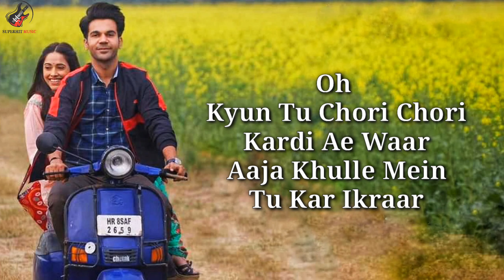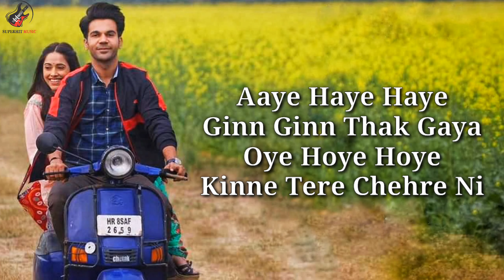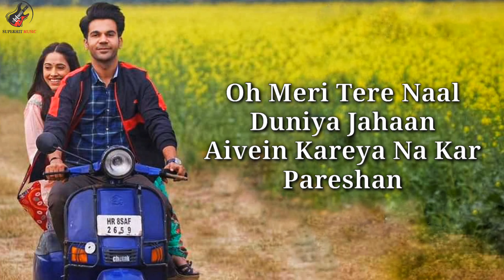Teri Choriyaan | Rajkummar R, Nushrratt B | Guru Randhawa, VEE, Payal Dev | Chhalaang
Presenting Teri Choriyaan, Chhalaang’s next song, a romantic tune that will steal your hearts. It is composed by Guru Randhawa, with music by VEE, written by Luv Ranjan & Guru Randhawa & sung by Guru Randhawa & Payal Dev.

Chhalaang stars Rajkummar Rao & Nushrratt Bharuccha and is slated to release on Amazon Prime Video this Diwali, Nov 13.
The film is written by Luv Ranjan, Aseem Arrora & Zeishan Quadri, it is directed by Hansal Mehta, produced by Ajay Devgn, Luv Ranjan & Ankur Garg, and presented by Bhushan Kumar

Song: Teri Choriyaan
Composition: Guru Randhawa
Lyrics: Luv Ranjan & Guru Randhawa
Singers: Guru Randhawa & Payal Dev
Director of Choreography: Howard Rosemeyer
Director of Photography: Eeshit Narain
Production Designer: Shashank Tere
Costumes: Aki Narula, Arun J. Chauhan
Mixed & Mastered: Eric Pillai @ Future Sound of Bombay
Mix Assistant Engineer: Michael Edwin Pillai

TERI CHORIYAAN LYRICS

Teri Teri Teri Ankhiyon Ke
Jaal Vich Kho Gaya Main
Bina Puche Baby Tera Ho Gaya Main

Gore Gore Gaal Tere Touch Karne
De De Permission Ajj Yeah Yeah Yeah

Oh Kyun Tu Chori Chori Kardi Ae Waar
Aaja Khulle Mein Tu Kar Ikraar
Bina Gal De Main Karaan Sorry’an

Ni Aaye Haye Teri Choriyan
Ni Aaye Haye Teri Choriyaan
Teri Choriyaan, Teri Choriyaan
Teri Choriyaan

Wang Ni Pahadan De
Aaye Haye Haye Nakhre Aa Tere Ni
Oye Hoye Hoye Ginn Ginn Thak Gaya
Aaye Haye Haye Kinne Tere Chehre Ni

Oye Hoye Hoye Nakhre Aa Tere Ni
Aaye Haye Haye Ginn Ginn Thak Gaya
Oye Hoye Hoye Kinne Tere Chehre Ni

Oh Tera 24 Ghante Karda Deedaar
Saari Duniya Nu Karke Main Paar
Ve Tere Liye Chadd Aaya Goriyan

Teri Choriyaan

Ja Ja Ve Mundeya Ve
Main Tainu Dil Nahiyo Dena
Main Tainu Pyaar Nahi Kardi

Haaye Peeche Peeche Aunda
Meri Chal Na Tu Vekh
Chal Na Tu Vekh
Mere Val Na Tu Vekh

Oh Meri Tere Naal Duniya Jahaan
Aivein Kareya Na Kar Pareshan
Khud Rab Hi Banaunda Jodiyan